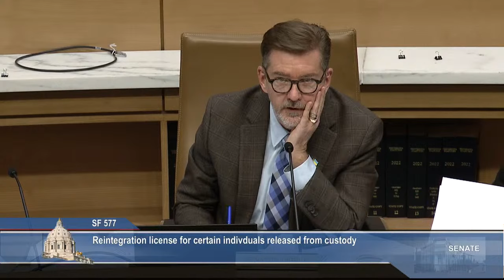Committee on Transportation - 02/06/23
S.F. 577 (McEwen) Reintegration license for certain individuals released from custody establishment.

S.F. 777 (Hawj) Retroactive driver's license reinstatement for certain individuals authorization.

S.F. 111 (Westrom) Restricted disabled relative license establishment.

S.F. XXXX (Hawj) Restricted farm driver's license.

S.F. 0176  (Fateh) Certain requirements governing retrieval of towed vehicle contents amendment

S.F. 625 (Jasinski) Impounded vehicle charges expansion to include recovery and storage of a motor vehicle and its cargo and accident site cleanup

S.F. 624 (Jasinski) Technical change addition to requirements governing motor vehicle titles and disclosure.

S.F. 279 (Coleman) Chanhassen Trunk Highway 5 segment designation as Prince Rogers Nelson Memorial Highway